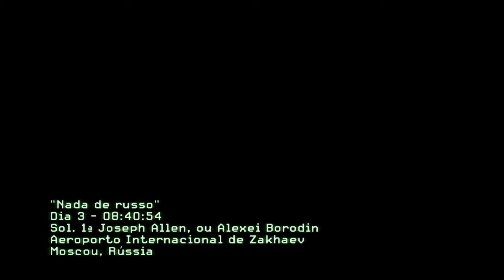Terrorist Mission - COD Modern Warfare 2 - Windows 8 PRO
AMD Phenom II X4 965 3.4ghz Black Edition
4gb DDR3 kingston
ATI HIS 5770 1gb DDR5
XFX 550watts
1280x720p